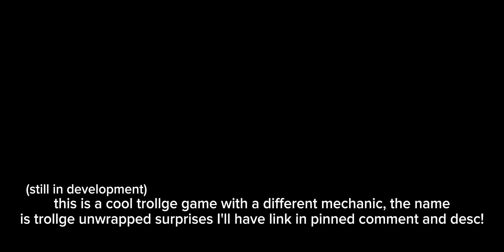Troll Tutorial: How To Find The Happiness Trollge: The Happiness Incident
it is still a work in progress but I found it pretty fun, the mode I pressed was "Incidents" and made a party, the trollge zone is just like your average trollge game